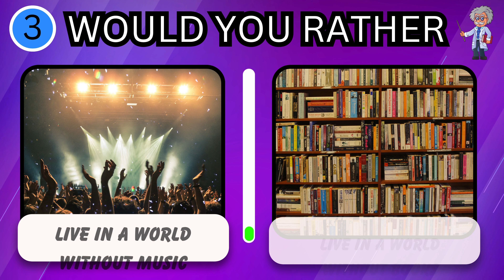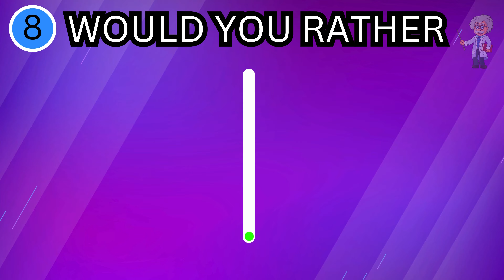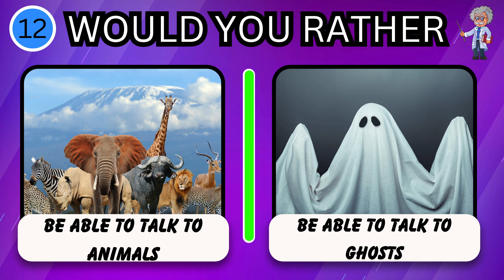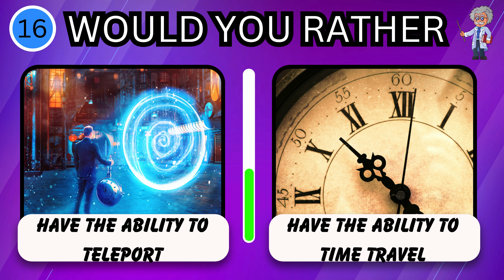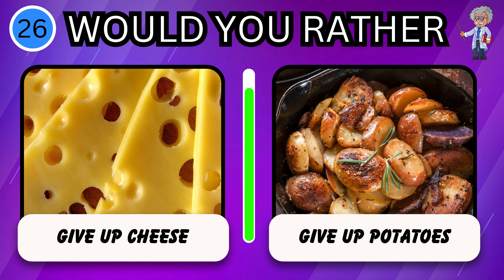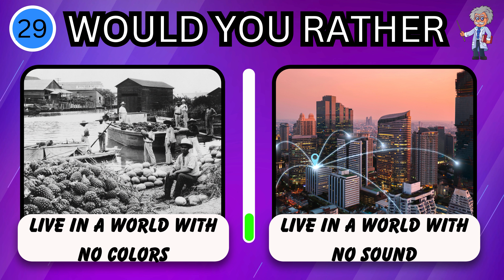Would You Rather - HARDEST Questions Ever Made! 😱 🤯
Prepare yourself for the ultimate challenge of decision-making with Would You Rather - Hardest Choices Ever! Brace yourself for a series of intense dilemmas that will push you to make some of the toughest decisions imaginable. 💥😳

Warning: Expect extreme challenges ahead! Brace yourself for the most difficult choices you'll ever encounter!

Feeling ready to take on this challenge? Let's dive in and play! 🌟🎮

In this challenge, you'll be presented with 30 pairs of tough decisions, and you must pick just one from each. Wishing you heaps of fun! 🎉

Which choice left you pondering the most?

We're counting on you to have a blast watching the video! ❤️👍📺

Timecodes:
0:00 - Intro
0:14 - Start Quiz
5:39 - Outro